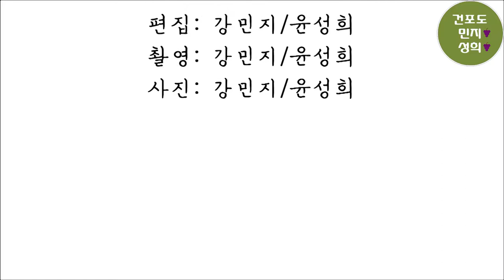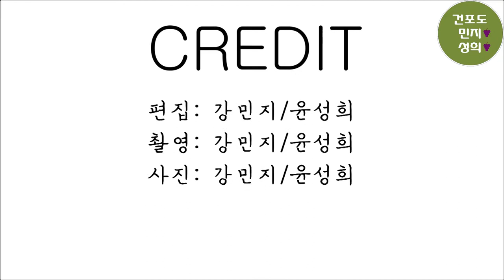[현지조사]싱가포르의 도시계획 및 건축물(건포도/싱가포르)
건포도팀_싱가포르 현지조사
조사주제: 싱가포르의 도시계획 및 독특한 건축물